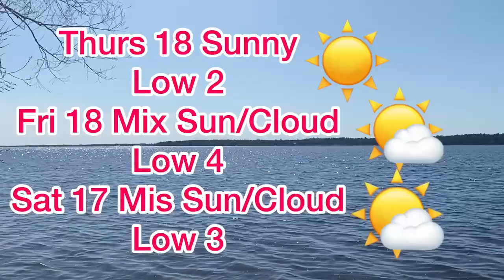Weather For City Of Kawartha Lakes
Three-day weather forecast for the City of Kawartha Lakes